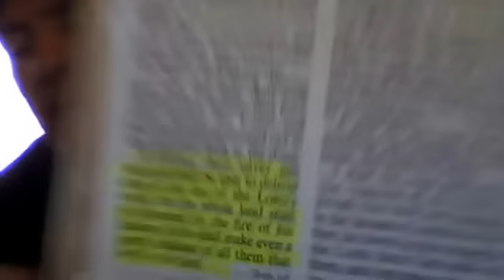WORD FROM THE LORD! I will destroy all things!